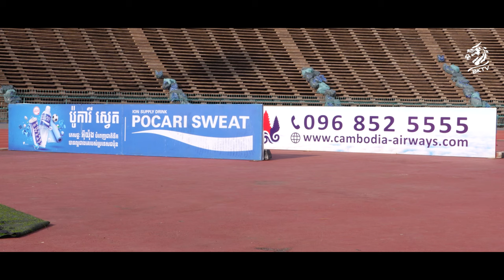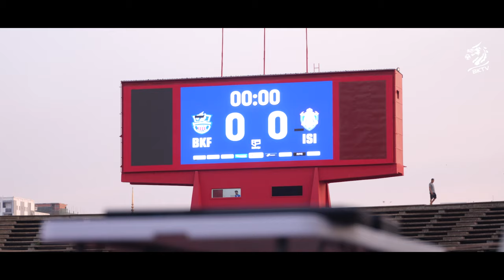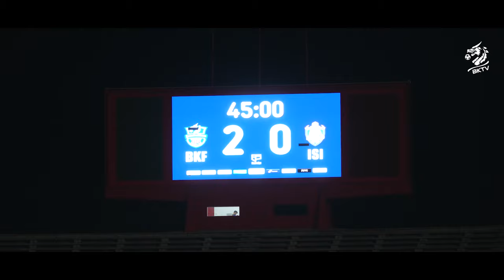INSIDE Match Day 17 🆚 ISI (4-1) 🎥